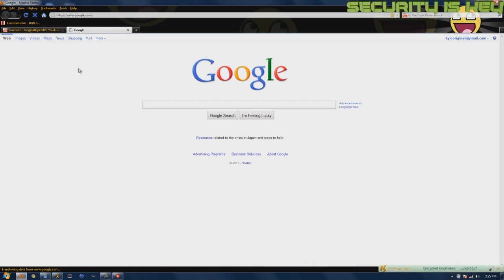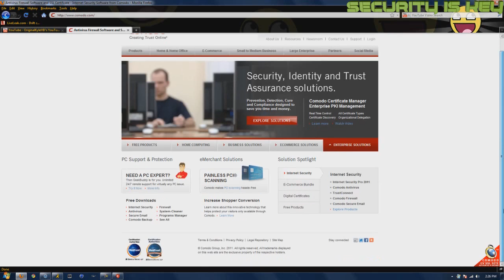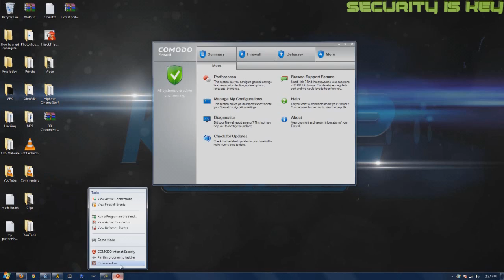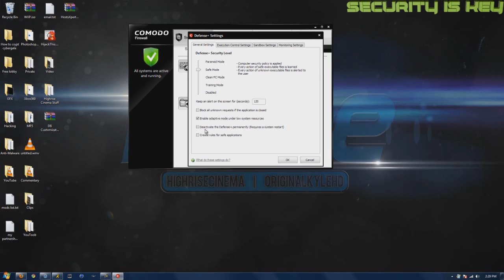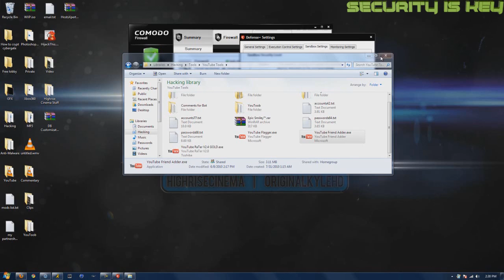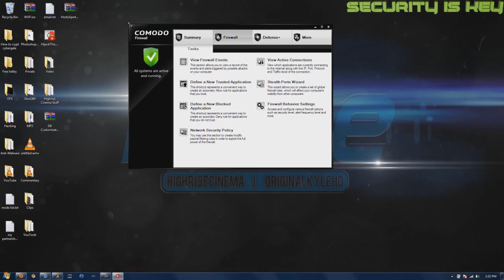Security is Key. | Comodo Firewall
My favorite free defense program! Comodo Firewall and a good AV is all you need really but we're not stopping there!